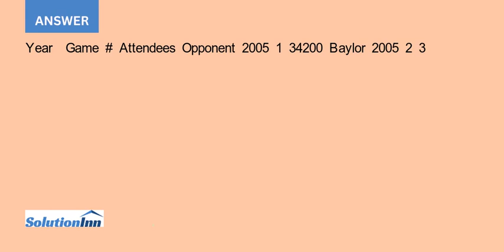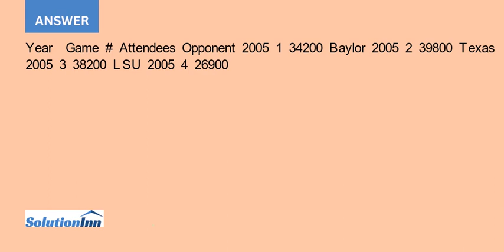Southwestern University SWU a large state college in Stephenville Texas 30 miles southwest of the Da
Southwestern University (SWU), a large state college in Stephenville, Texas, 30 miles southwest of the Dallas/Fort Worth metroplex, enrolls close to 20,000 students. In a typical town-gown relationship, the school is a dominant force in the small city, with more students ...